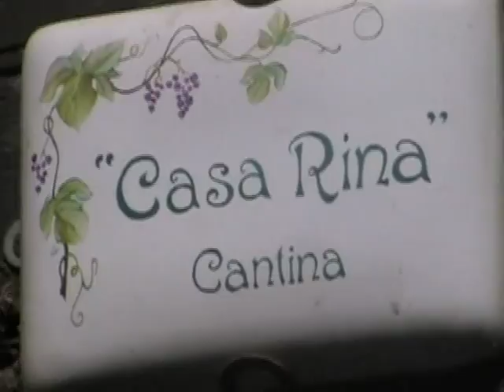In vino veritas- Casa Rina Weinberggehöft-Comer See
In vino veritas, sagt  das Sprichwort - in Casa Rina finden Sie felicitas, sagen uns die Gäste. Möchten auch Sie  gerne im rustikalen Landaus-Stil wohnen und den traumhaften Panorama-Seeblick bei einem guten Tropfen Wein aus der Cantina  vom Weinberggehöft  Casa Rina geniessen?
Dann besuchen Sie doch unseren „Hof voll Ferien -ein tolles Ferienerlebnis mit Panorama-Pool inklusive wartet auf Sie!